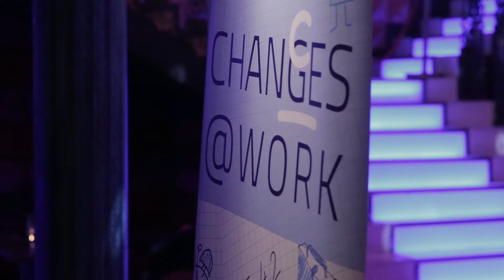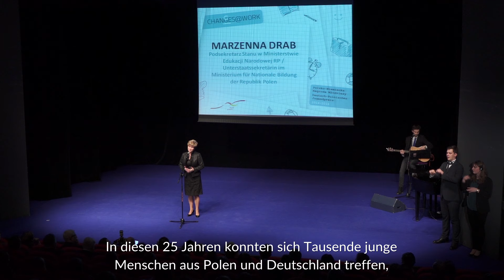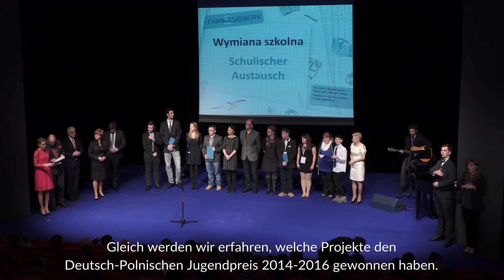Polsko-Niemiecka Nagroda Młodzieży 2014-2016 / Deutsch-Polnischer Jugendpreis 2014-2016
28 stycznia 2016 roku w Warszawie w Teatrze Capitol odbyło się wręczenie V Polsko-Niemieckiej Nagrody Młodzieży. / Am 28. Januar 2016 wurde in Warschau im Theater Capitol der 5. Deutsch-Polnische Jugendpreis verliehen.